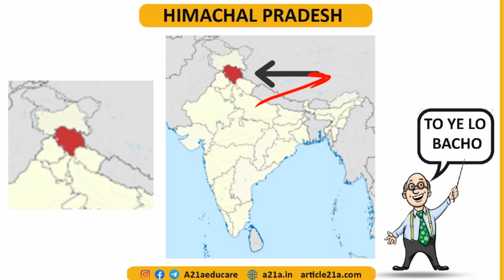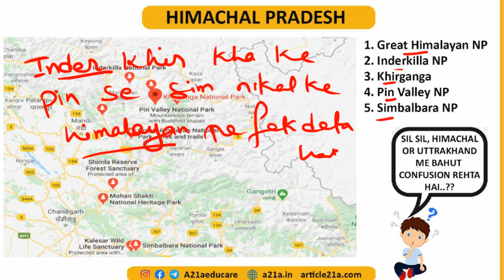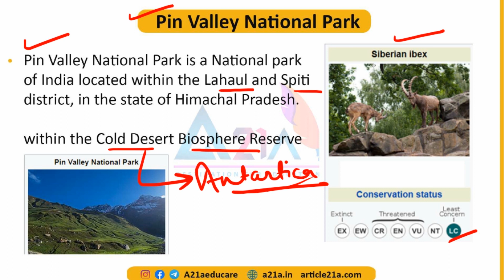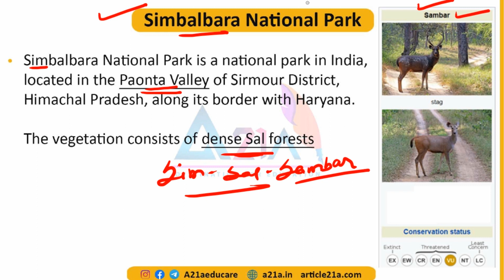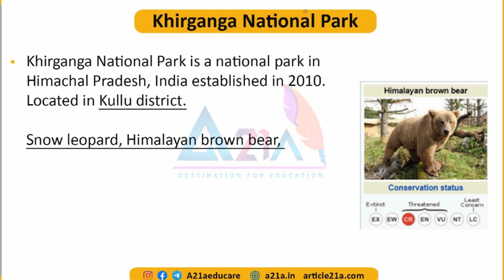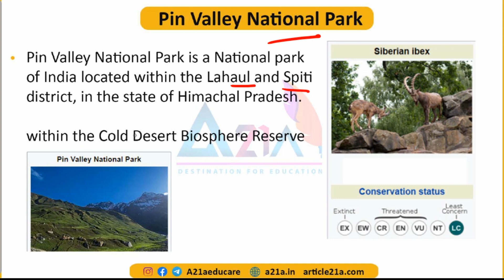NATIONAL PARKS OF HIMACHAL PRADESH | ENVIRONMENT | ARTICLE21A | A21A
Jai hind. Welcome to Article21A.
This is the lecture of environment series. Gradually we will proceed with next lectures.